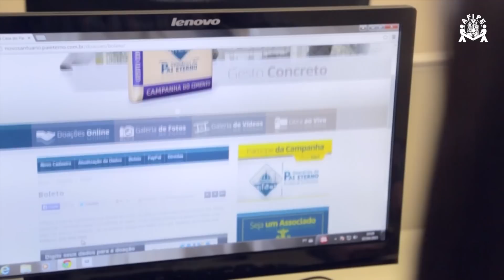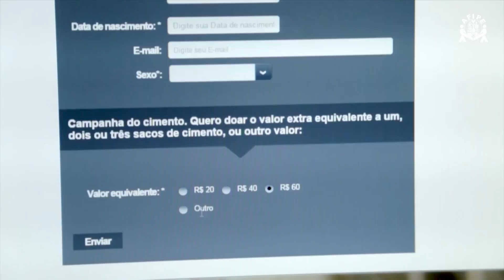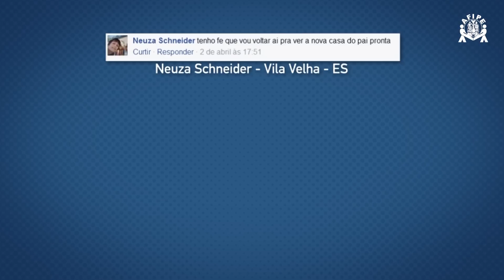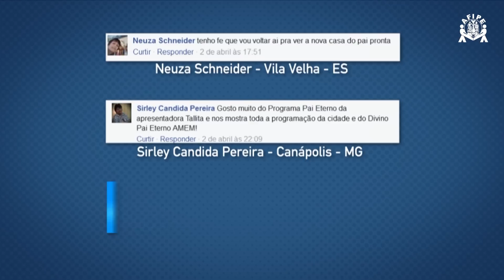Programa Pai Eterno - 10/04/2015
Mãos à Obra - Com a edificação dos pilares, a obra precisa de muito cimento. Saiba como ser um verdadeiro operário desta obra de amor.
Turminha do Pai Eterno - Como bons cristãos, a Turminha participa da missa e, hoje, vai aprender bons modos dentro da Igreja.
Atitude Cristã - A oração e as boas obras são muito importantes no exercício da fé.
Palavras de Fé - Testemunho de Margarida Gomes da Gama, de Central de Minas/MG.